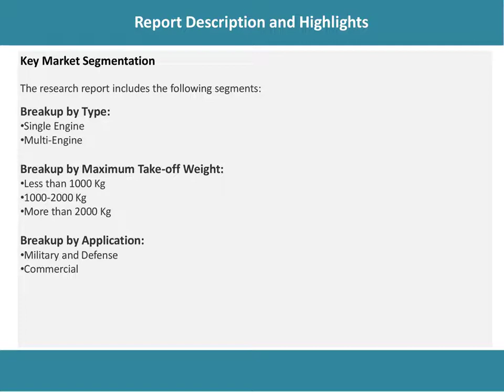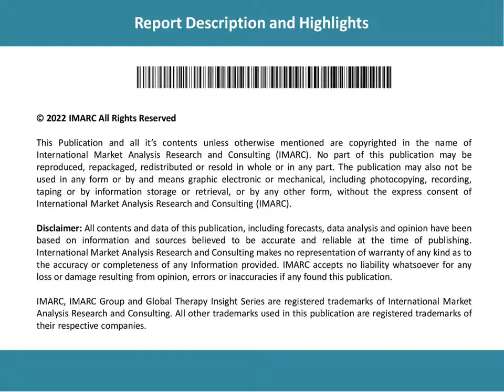Global Piston Engine Aircraft Market Size and Manufacturers 2022-2027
According to the latest report by IMARC Group: the global piston engine aircraft market reached a value of US$ 0.865 Billion in 2021.

IMARC Group
30 N Gould St Ste R
Sheridan, WY 82801 USA - Wyoming